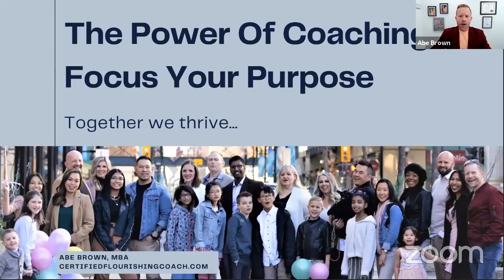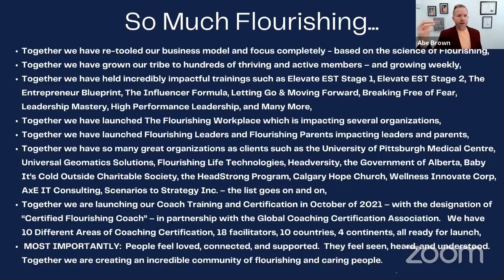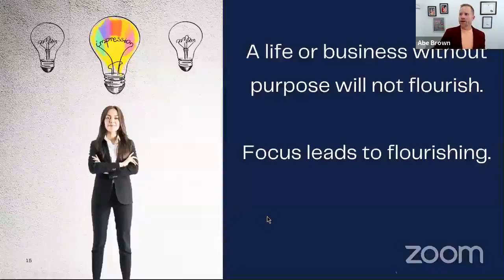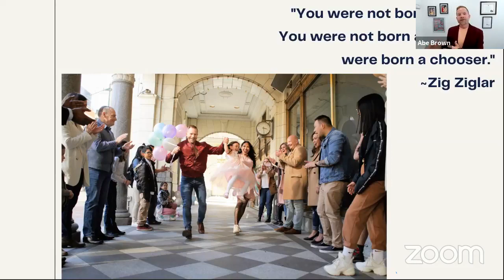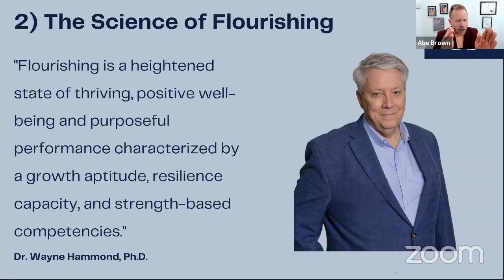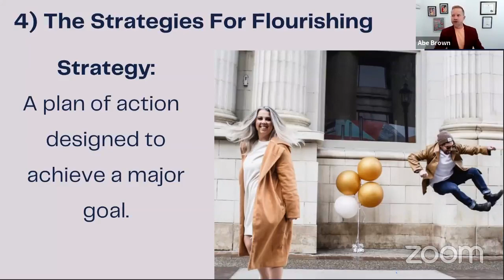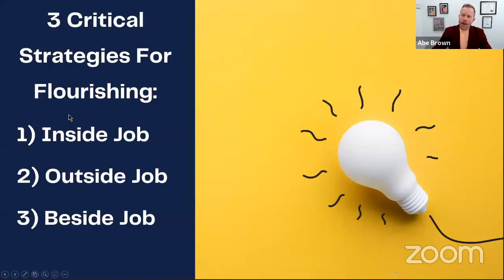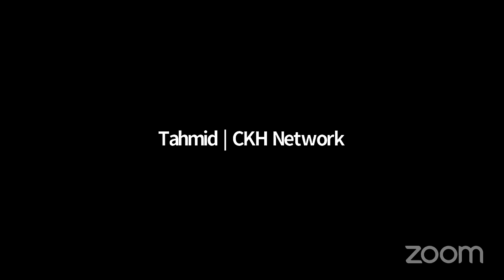The Power of Coaching to Focus Your Purpose || Coach Kamrul Hasan || CKH Network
Join & learn how coaching can make all the difference to engage your people, elevate their performance, and enhance your profits. Throughout the series, participants will learn to focus on purpose, maximize the performance, secrets to connect with people, how to achieve maximum growth in professional life, how to elevate your platform, and how to accelerate the profit.

The Power of Coaching webinar series is a powerful structure of wisdom from Coach Abe Brown and Coach Kamrul Hasan to show you how to achieve exponential growth. How to become the champion of your life how you can create a winning mindset. So many people in the business or corporate space lack a sense of clearly defined purpose, leading to disengaged people, poor performance, and weak profit.

►Music Info: Title here by channel name
►Music Link: youtube/music link

✅Clips used from:
►Video Title: Title here by channel name
►Video Link: youtube/music link
►Video Time: 0.05